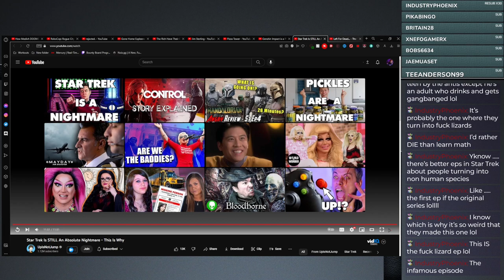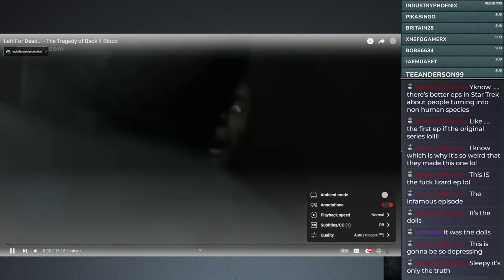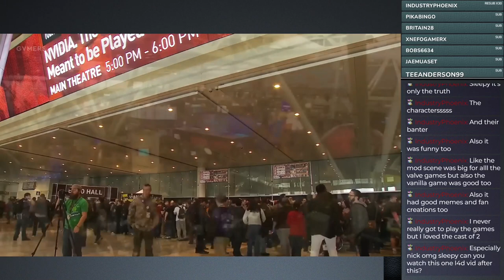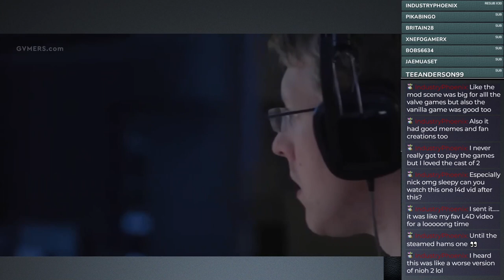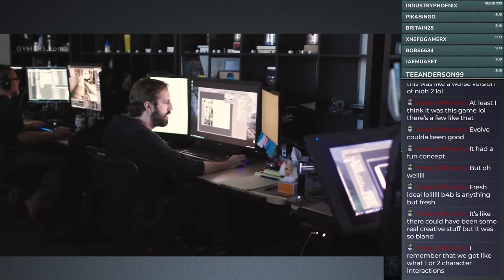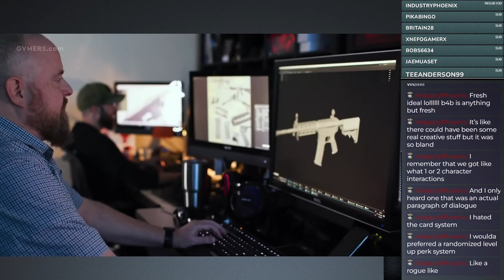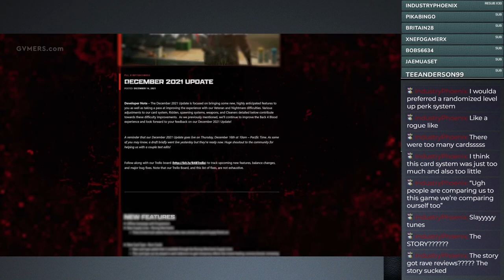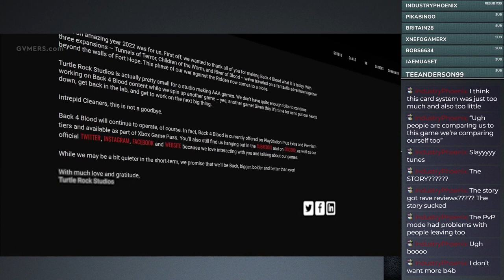Left For Dead The Tragedy of Back 4 Blood | Sleepy Reacts